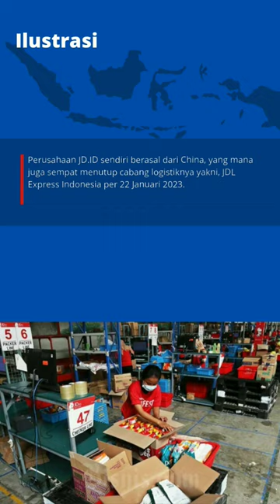JD.ID Resmi Tutup Setelah PHK 30 Persen Karyawannya